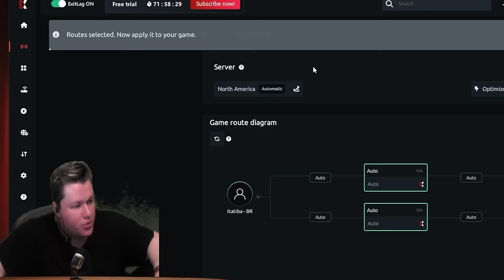Sometimes I AMAZE Myself..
🚀 Boost your gaming performance! Start your FREE 3-DAY Trial now

🔥 Reduce lag, lower ping, and enjoy smoother gameplay across 2000+ games with AI-powered optimization!